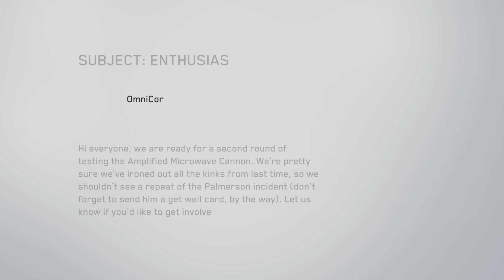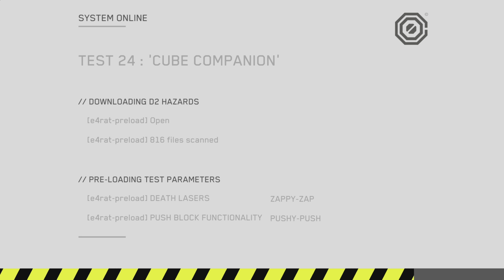Death Squared - Nintendo Switch Lets Play #5 | Pocx Deutsch HD+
Wenn dir das Video gefallen hat, würde es mich freuen, wenn du mich unterstützt und es Positiv bewertest.

Ich wünsche Viel Spaß beim zuschauen des Let's Plays.

Titel: Death Squared Switch Edition
Genre: Gelegenheitsspiele, Indie
Entwickler: SMG Studio
Publisher: SMG Studio
Veröffentlichung: 13. Juli 2017